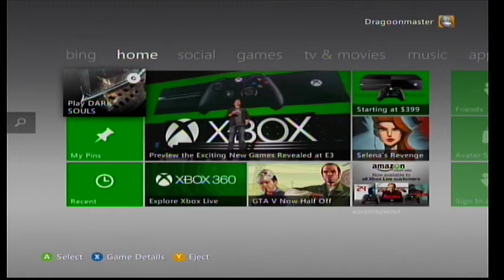Lets die Dark souls Part 1 gaping dragon is dispatched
lets look around at what i've done and keep going i figured i'd share the area and what i have